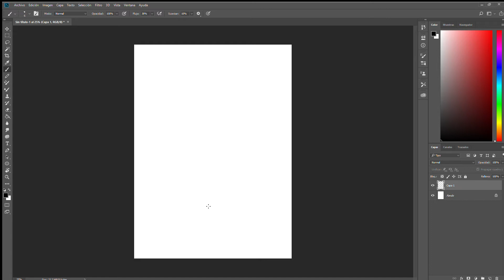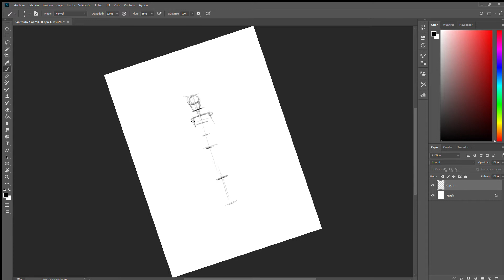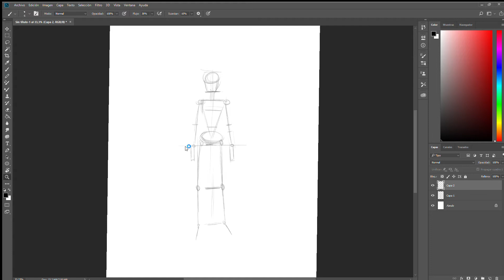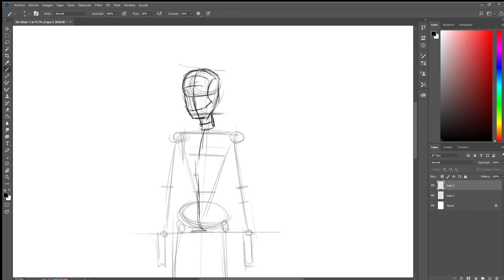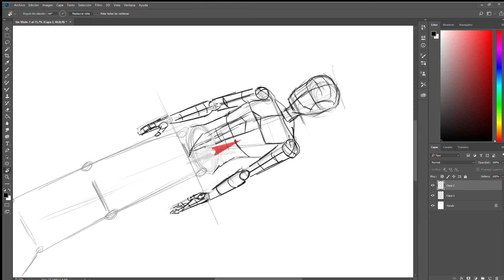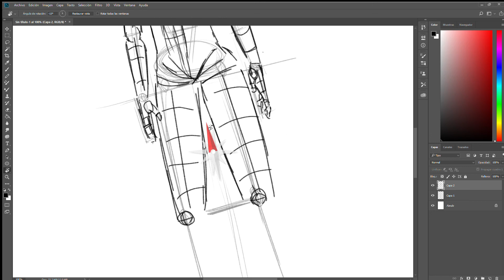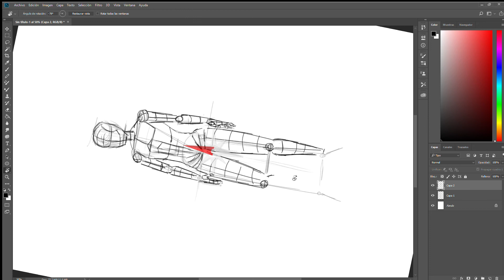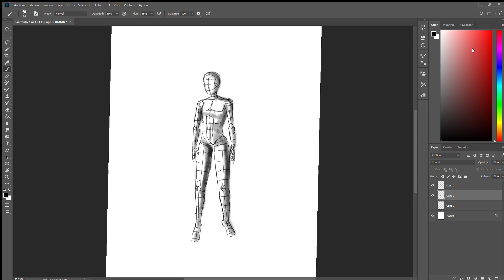Proporción para esquematización